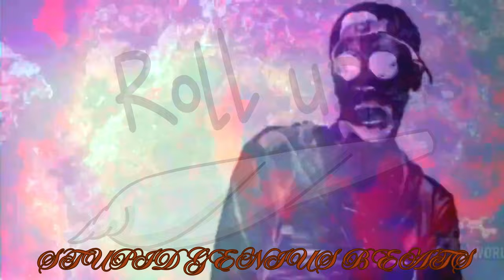Young Dolph - I Pray For My Enemies (Remix) 2024.